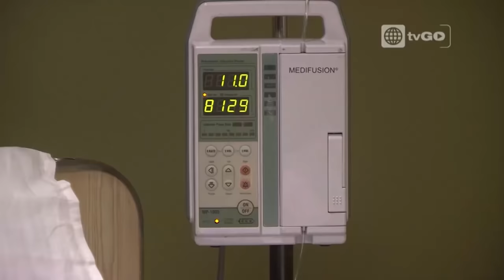Al fondo hay sitio - Capítulo 1412 - parte 4/5